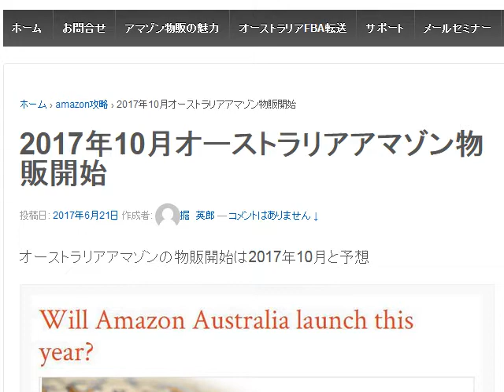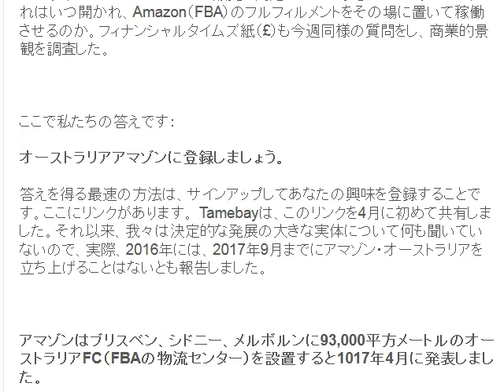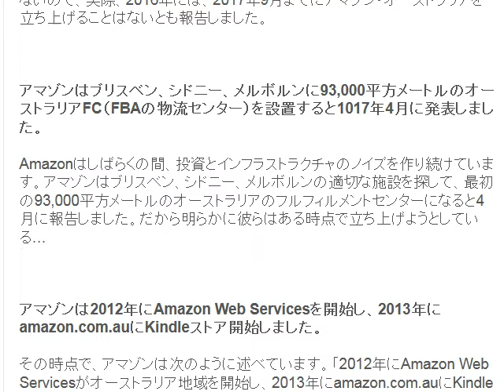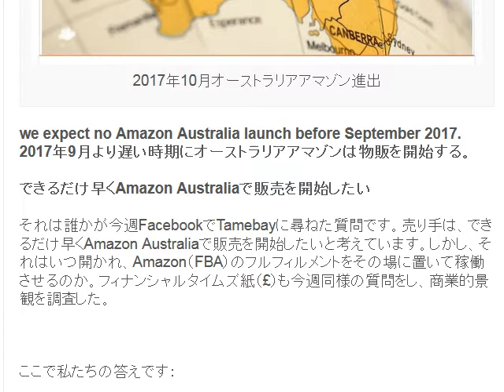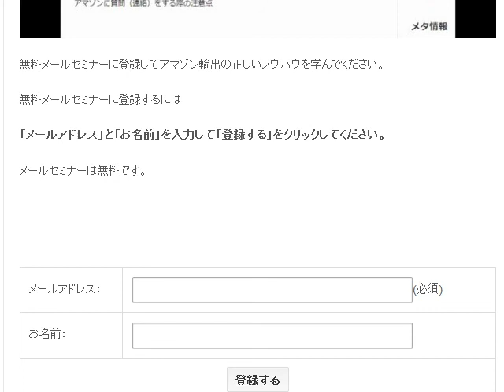2017年10月オーストラリアアマゾン物販開始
1日10分で月10万円を稼ぐ! Amazon輸出ビジネスがわかる本　出版社:ソシム (2013/11/22)